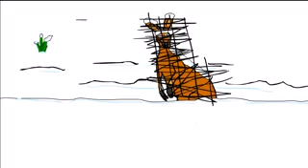The End Of The World 2012 Simulation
This is a simulation of what the end of the world may look like